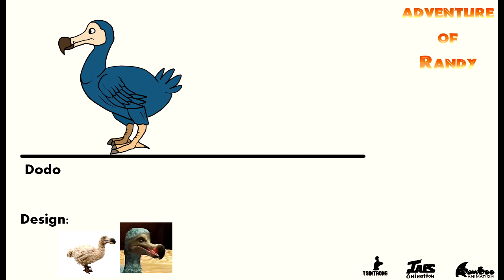Adventure of randy Concept designs Part 3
Các thiết kế khủng long từ The Origin of the Dinosaurs, studio Creators of Raptor và Phiên bản 3D của Show hoạt hình ếch

Hoạt hình:2D & 3D

Dinosaurs Designs:
Australovenator
Langobardisaurus
Dodo
Parasaurolophus

Tsintaong
Iars Animation
bamboo animation